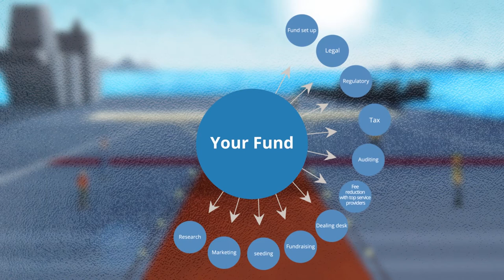SEQUOIA Asset Management The Swiss Innovative group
SEQUOIA Group offers optimal solutions for Wealth Managers and Fund managers to focus on their core business while it takes care of the rest.